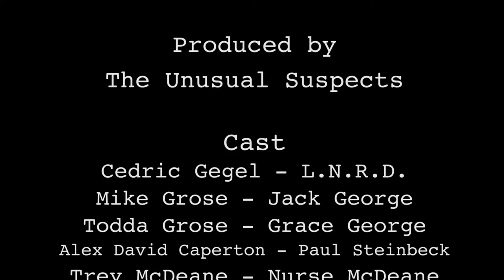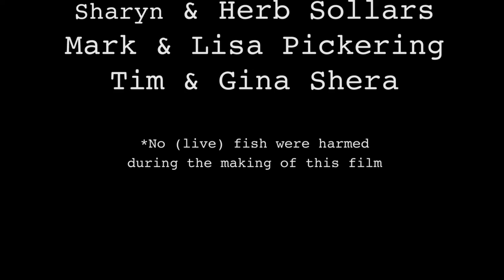L.N.R.D.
Winner of Best Narrative at Capital University's Just an Independent Film Festival 2016

To fulfill his dying wife's last wishes, a professor completes the self-aware android they started together. At first, the Lifelike Neuro-Reactionary Droid (L.N.R.D.) seems a success, but on a fishing trip, some bugs in its system arise. Based on Of Mice and Men by John Steinbeck.